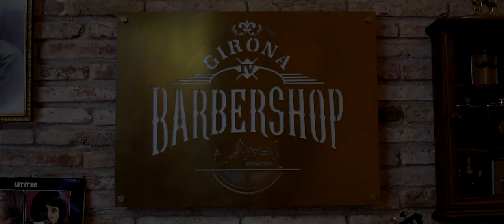Girona Barbershop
Barbershop | 2019